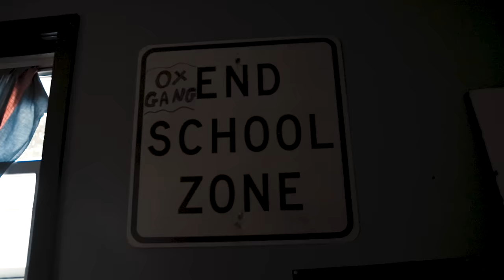MATT OX - "Messages" (Official Music Video)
Directed by @upstairsmatt + @stevenjwalsh

Cameras: @rumenito + @troyfromchicago + @upstairsmatt

BTS: @mrgnjxn + @jake.ai

FOLLOW @WORKINGONDYING